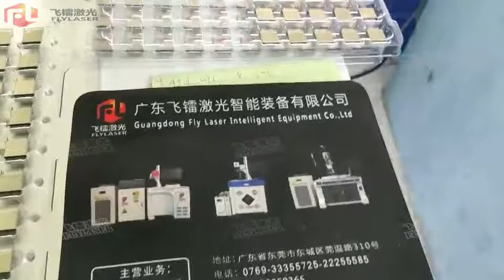Fly laser 20w 30w 50w fiber laser engraving machine for cellphone connector mark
1.Looking for agent partner/Looking for agent partner/Looking for agent partner--广东飞镭激光智能装备有限公司诚招各国代理

Industrial Laser Engraving Application:
Mechanical Parts:  Bearing, Gears, Standard Parts, Motor, etc.
Instrument:  Panel Board, Nameplates, Precision equipment, etc.
Hardware Tools:  Knives, Tools, Measuring Tools, Cutting Tools, etc.